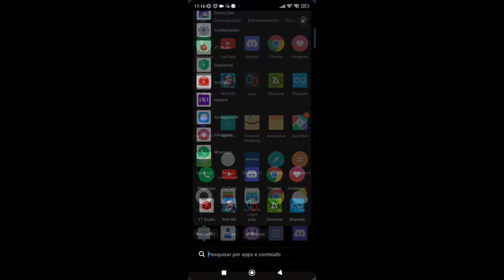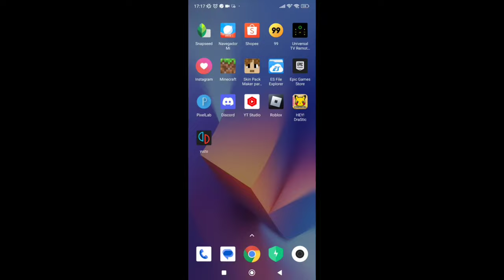🐰🔪 Five Nigth's At's Freddy's (Filme) React-Homem Roxo- (Neko) 🐰🔪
Minhas Inspirações:
@👑𝑀𝓇𝐸𝓃𝑒𝓁 業👑
@KIRA ツ
@DAIKI zz 火
@Jenny Senju
@𝙽𝚘𝚊𝚑 𝚂𝚎𝚗𝚓𝚞 么

Anime:...

Filme : Five Nigth's At's Freddy's

Série:...

Jogos : Five Nigth's At's Freddy's

Edição por : @MRLUFFYOFC

Video original por :@euN3ko